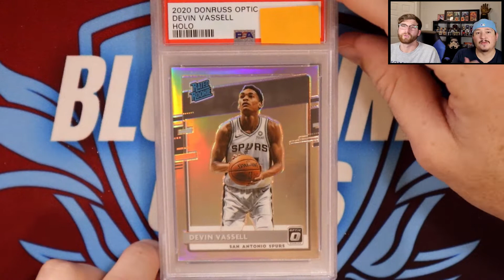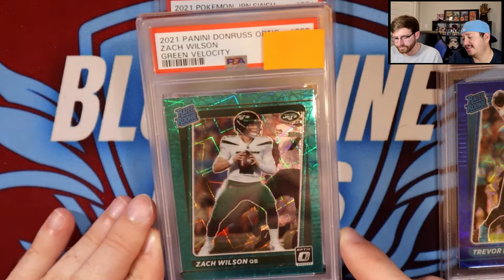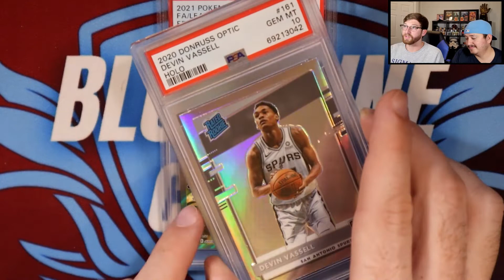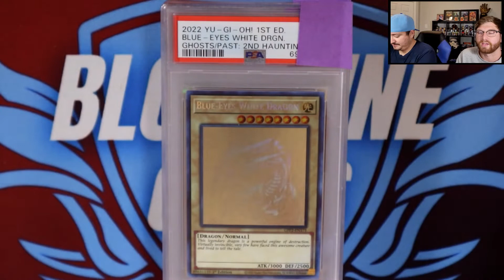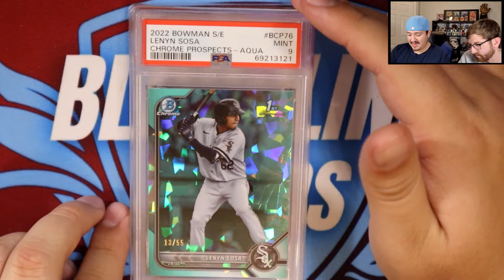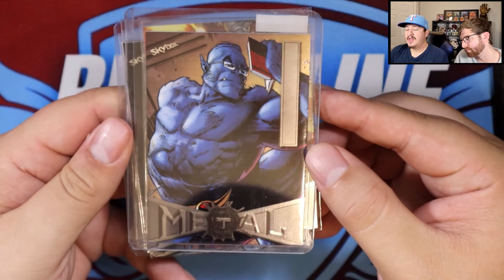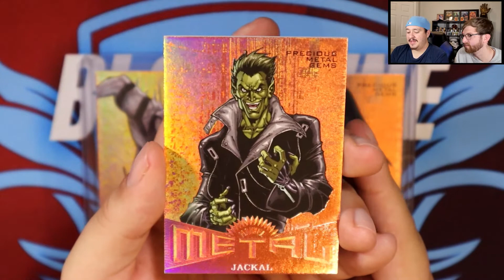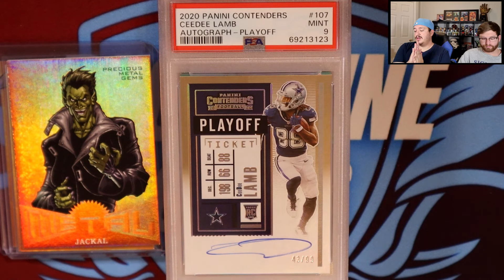10 PSA Reveal! Mail Day! Card Show Pick-Ups! Catching Up on What we have picked up lately!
Revealing our PSA submission and catching up on what we have bought over the last few months!

Thank you everyone for checking out our channel! Be sure to check out our links below for more fun content!